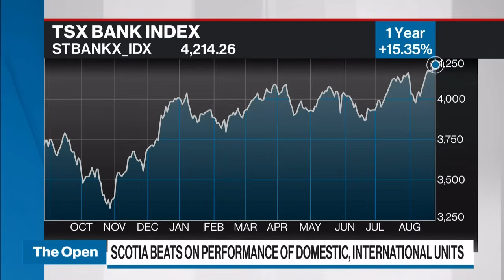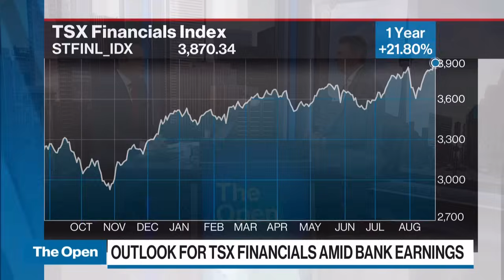BoC seen cutting rates deeper, faster over next year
Philip Petursson, chief investment strategist at IG Wealth Management, joins BNN Bloomberg to discuss the outlook for TSX financials amid bank earnings.